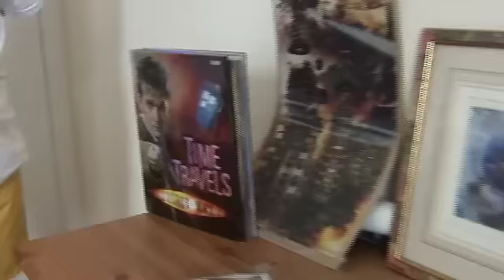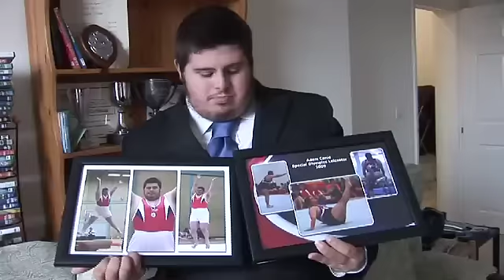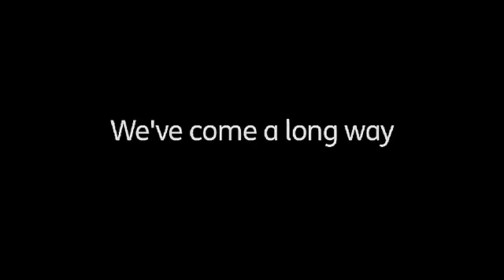Adam and Jack's story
For most people with a learning disability, the barriers to living independently are simply too great to overcome.

Often they have no choice about where they live, or who they live with. In some cases, they may be moved far away from their family and friends, especially if they have complex needs.

For others, there is no choice but to stay in the family home. And while most parents and carers are happy to provide ongoing care and support, it can put a huge strain physically and emotionally - especially if they are unable to access respite services.

Our vision is one where all people with a learning disability have the opportunity to live on an ordinary street, in an ordinary house, just like everyone else.

But to achieve this, families must have access to adequate support and enough funding to allow them to make the choices that are right for them.

When this happens, the difference it can make to whole family can be enormous.